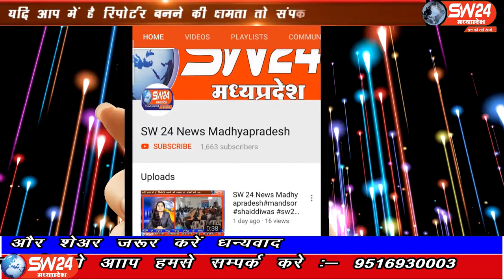SW 24 News Madhyapradesh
खरगोन जिले के बरूड़ क्षेत्र में पुलिस थाना प्रांगण बरूड में शांति समिति की बैठक का आयोजन तहसीलदार रतोडीय खरगोन के सानिध्य में रखी गई। इस अवसर पर बरूड थाना प्रभारी कुशवाह और सामुदायिक स्वास्थ्य केंद्र के प्रभारी डॉ पंकज महाजन भी उपस्थित थे। बरूड़ से रामेष्वर कुमरावत की रिपोर्ट